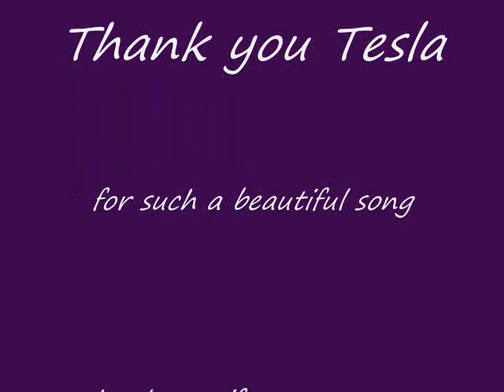Tesla What you give - Cover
This is a really beautiful song by Tesla that i just love with all my heart - let me know what you think  ( :